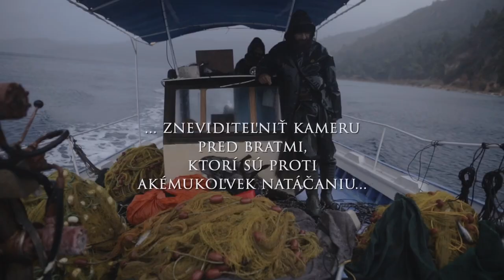Kde si, Adam? Trailer filmu v slovenčine. Ako si film pozrieť? Kontaktujte nás WhtsApp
Film "Kde si, Adam?" sa môže premietať v ktoromkoľvek kine v ktorejkoľvek krajine a meste.
S úctou, producent filmu Oleksandr Plyska.

Film ponára diváka do života jedného z monastierov Svätej Hory Athos. Osamelý kláštorný život plný autentických postáv a „každodenných svätých“, sa prerýva na obrazovku spod závoja našich svetských priorít. Pred očami diváka sa vynára história o úplne bezprecedentnom spôsobe života v živej monastierskej komunite uprostred 21. storočia.

Dej filmu "Kde si, Adam"? sa odohráva sa v starovekom monastieri Dochiariu na západnom pobreží Svätej Hory Athos, jedného z polostrovov Egejského mora, ktorý bol odovzdaný do exkluzívneho používania mníchom východného kresťanstva.
 Obrazy prírody sú pretkané v podstate s neustálym striedaním práce a modlitby, z čoho vzniká rytmické prepojenie človeka a prírody, čím nás upozorňuje na raj, po ktorom my všetci v hĺbke svojej duše tužíme.
Napriek tomu, klenotom tejto nádhernej byzantskej krajiny zostávajú samotní mnísi, ktorých vrelosť a originalita boli zachytené tým, že sa zachytilo poodhalenie závesu, ktorý zakrýva každodenný život, kde má každý svoje vlastné radosti, svoje nádeje a slabosti. Pozvaním filmárov do svojho stredu mnísi dúfajú, že v každom divákovi prebudia spomienku na svoje zmŕtvychvstanie.
Ústrednou postavou filmu je starec monastiera, igumen Grigorij, ktorý, vďaka dlhoročnej skúsenosti z pastoračnej činnosti, hlboko pochopil ľudskú dušu a jej túžbu vrátiť sa do stavu, ktorý bol vlastný Adamovi predtým ako zhrešil.